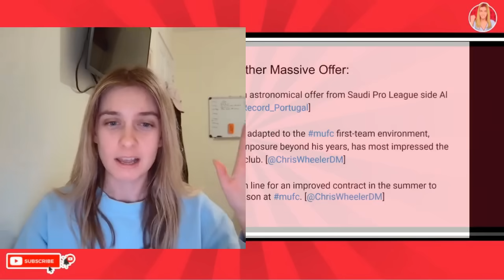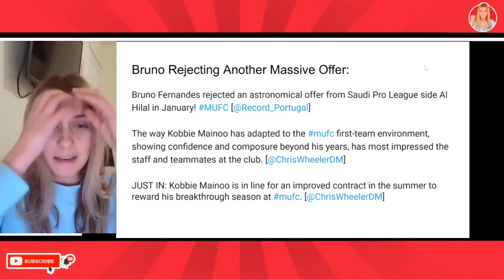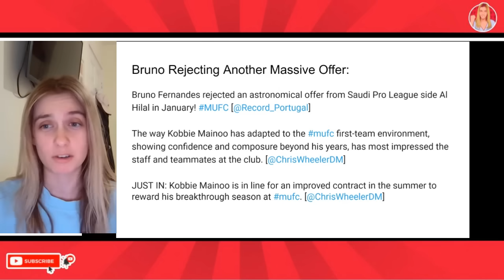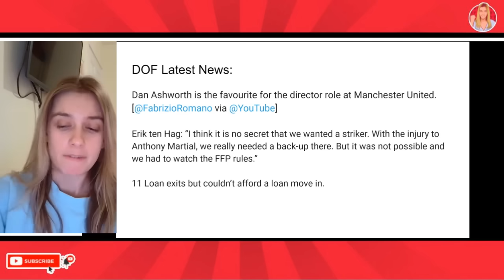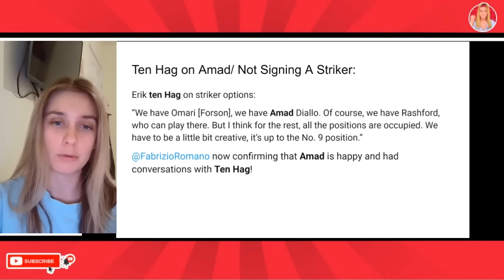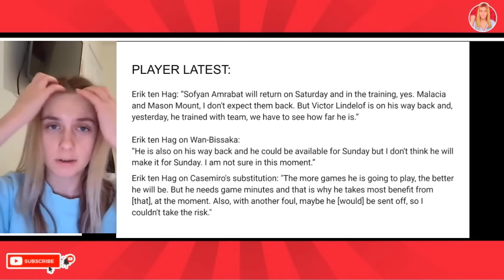The Reason Amad Is Not Playing? Shock Bruno Bid? & Man Utd Starting Line Up vs West Ham!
Ten Hag on Amad Diallo role and Man Utd not signing a striker in January. Is Amad going to do the CF role Sancho did in pre season, why does Antony and Forson play ahead of him. Bruno exit, Dan Ashworth latest and Manchester United transfer news today. manchester united transfer and takeover news.